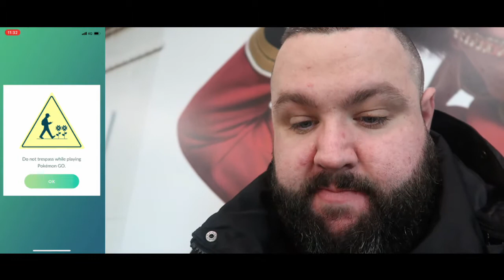Pokemon GO! arriving in SEATTLE and catching my first seattle pokemon!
AH MORNING! i make the journey from london to seattle. it was "only" a 10 HOUR FLIGHT!